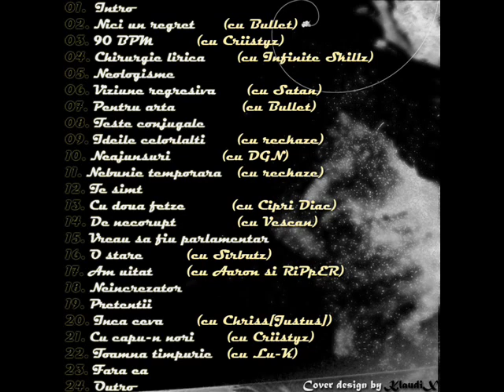JuiCe - Inca ceva feat. Chriss(Justus)